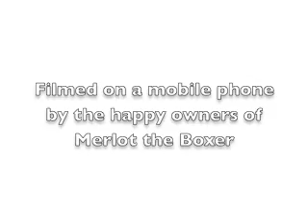Merlot.mov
Merlot came to us with a severe fear aggression problem.
His owners have worked hard with the counter conditioning program and here they have filmed him on a mobile phone, playing with an unknown dog, for the first time